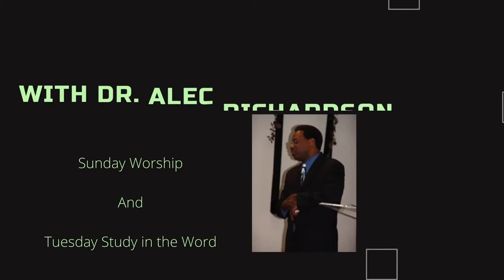Study in the Word 5/24/2022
Galatians 6 Chp
Dr. Alec Richardson